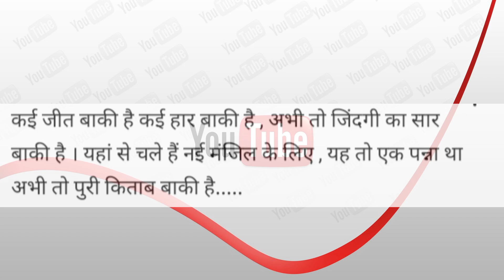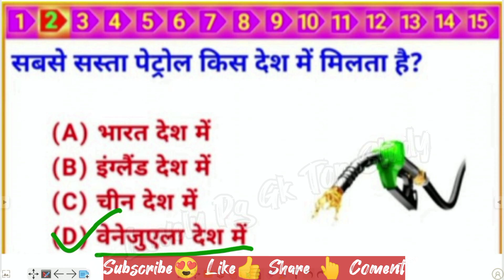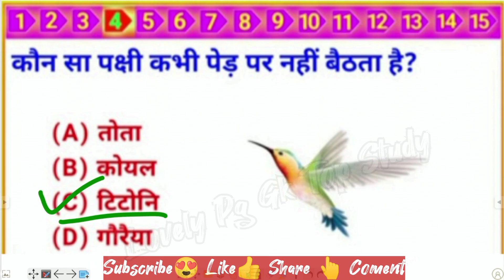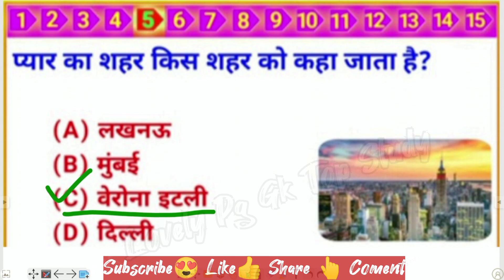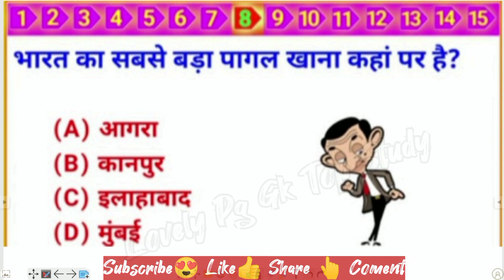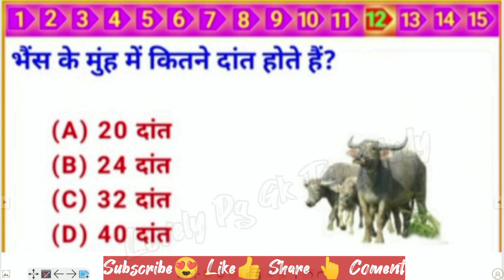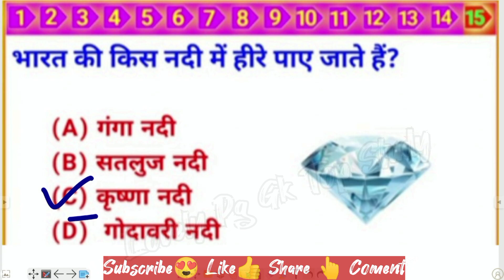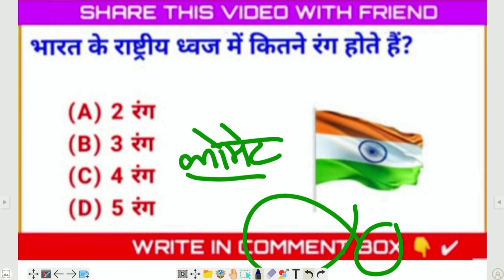किस देश के लोग कपड़े नहीं पहनते?😲General knowledge || Question सभी परिक्षाओं में पुछे जाने वाले सवाल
Family👪 ♥♥😍😍